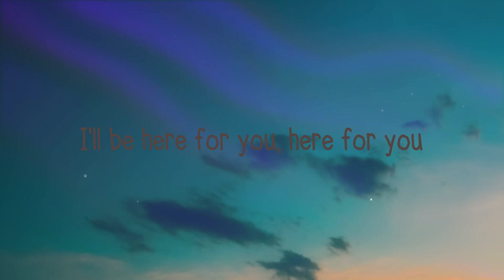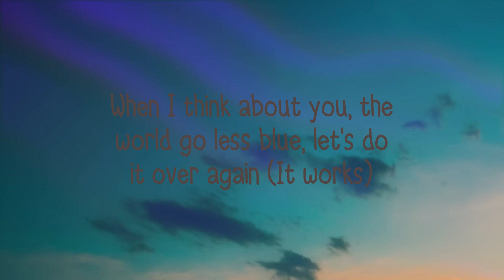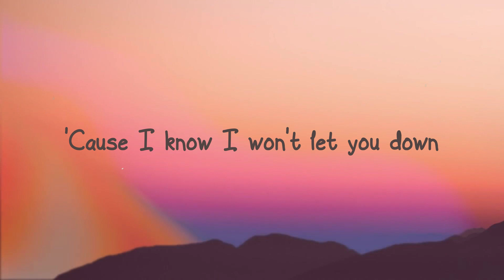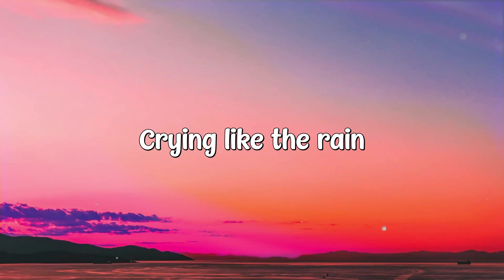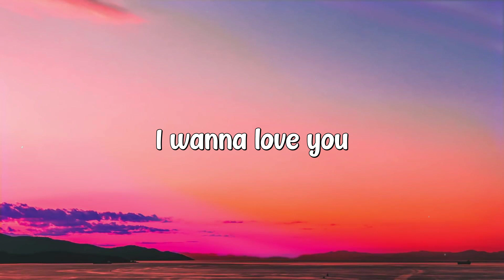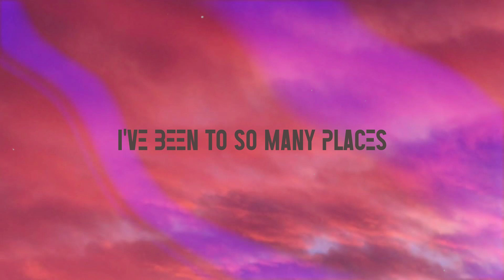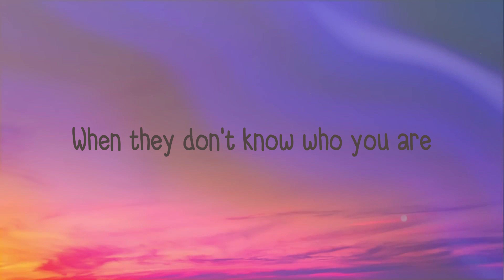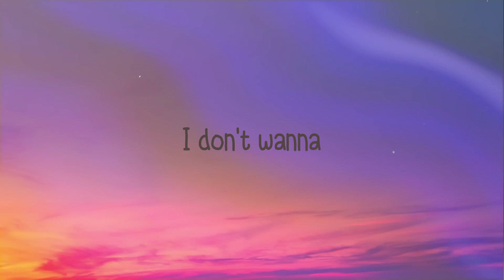Tove Lo - 2 Die 4 (Lyrics Version) 🐟